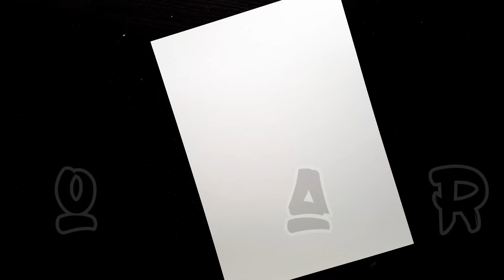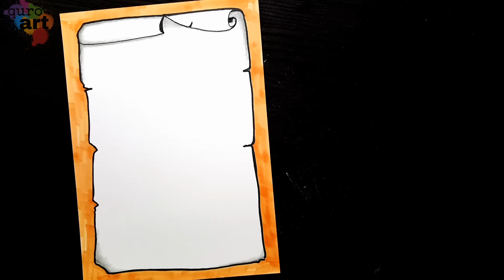Border designs on paper|Project work Designs|Borders Design for School Project